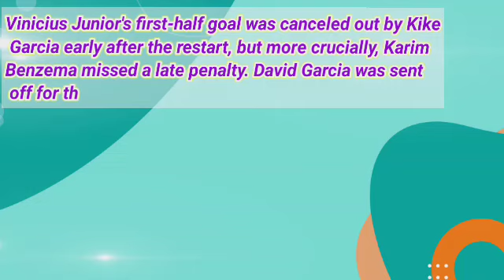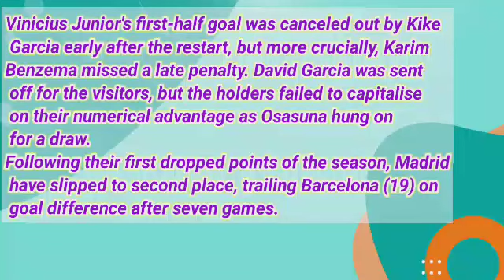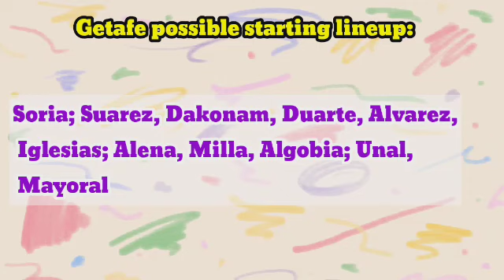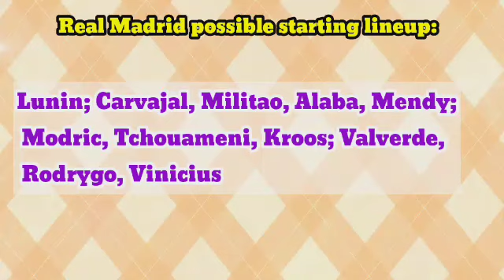Getafe vs Real Madrid Prediction and Betting Tips | October 8, 2022